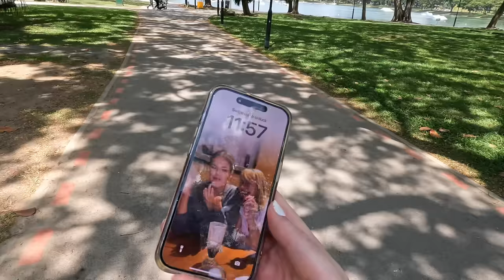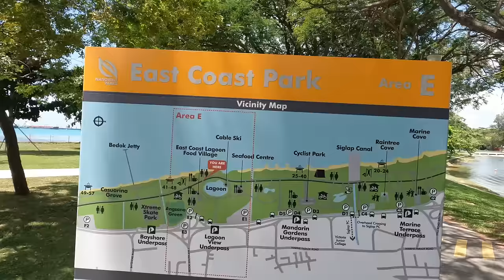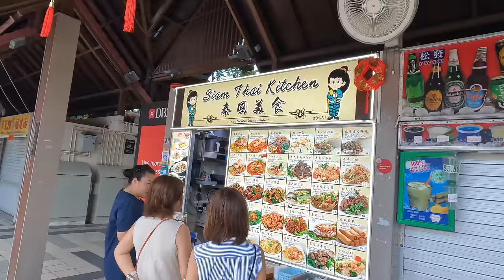This is why I LOVE SINGAPORE! ❤️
In today's vlog, I visited East Coast Park - a hidden gem in Singapore! It was so quiet, I had a beach to myself and one of the best days here yet. Highly recommend a visit to the park, there's so much to do!

Which Singapore vlog of mine have you enjoyed the most so far?

00:00 Intro
00:19 My plans for the day
00:45 Arriving at East Coast Park, Singapore
01:24 A tour of the park
01:50 Why I'm jealous of people who live in Singapore
02:03 East Coast Park Wakeboarding lagoon
02:43 Reflections on the park
03:12 Map of East Coast Park
03:51 My private beach spot
06:08 East Coast Lagoon Food Village
06:50 Chicken noodles from East Coast Park's hawker centre
07:18 How much lunch cost me
07:42 Relaxing on the beach
08:53 Shower facilities at the park
09:49 A quick stop at 7-Eleven
10:05 A residential road in Singapore
10:55 Why do I want to move here?